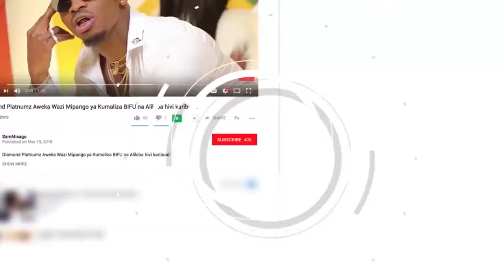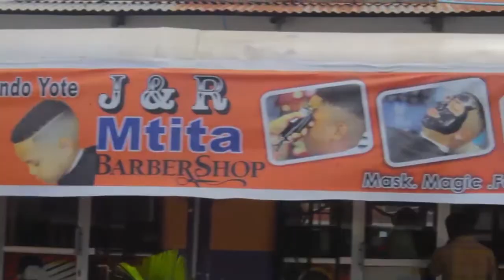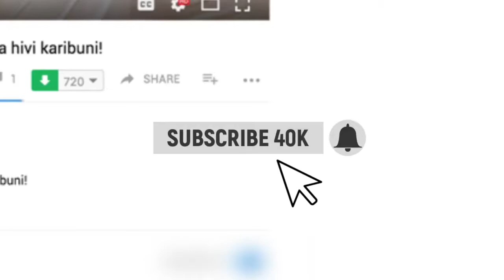ZAHERA TFF, BODI YA LIGI NA MAREFA NI BOMU KABISA, CONGO HAKUNA MAUZAUZA